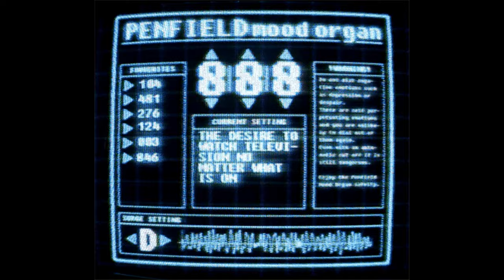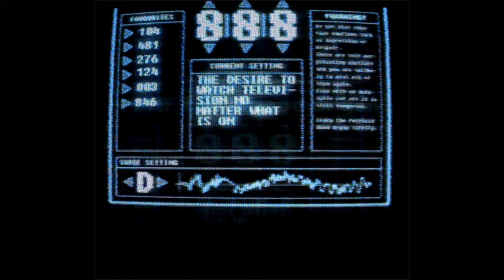[FREE 10] Plugg Loop Kit - "WE PLUGG VOL.2"